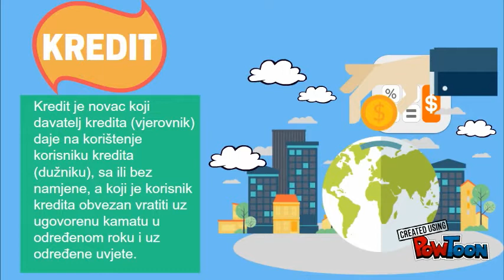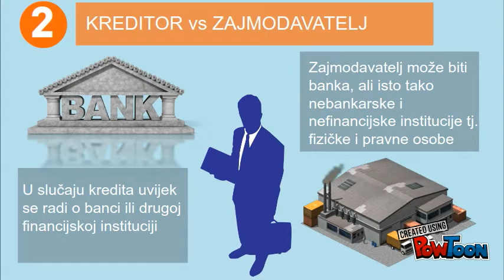EduSrijeda: KREDIT vs ZAJAM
Ako ne znate koja je razlika između kredita i zajma, pogledajte EduSrijedu i obogatite svoje znanje!

Vaš FIM Team!